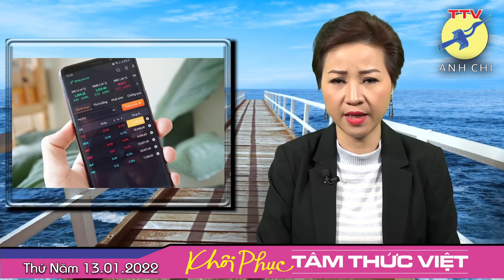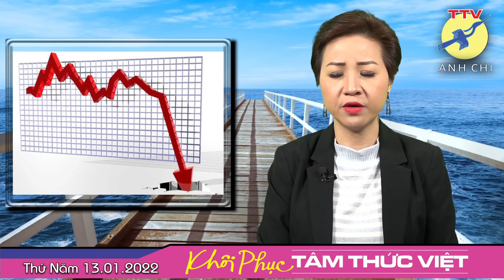🎯 Nhà đầu tư Ông Trịnh Văn Quyết không khác gì “kẻ sát nhân